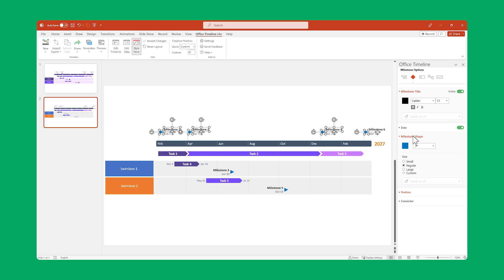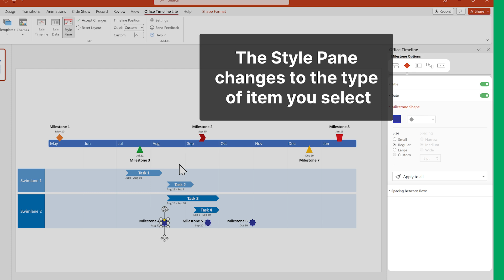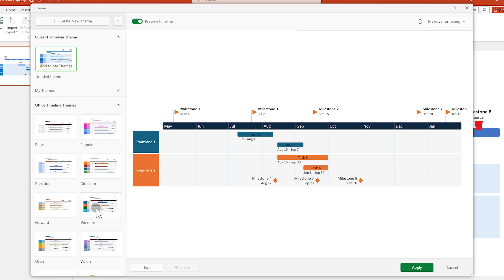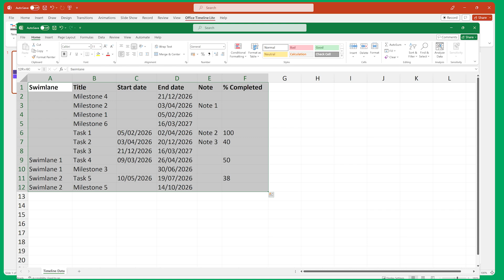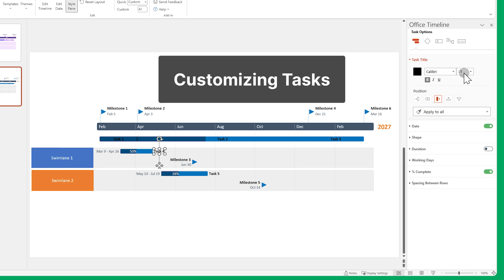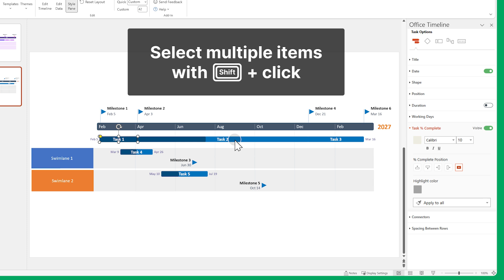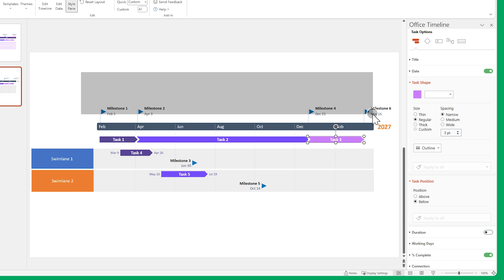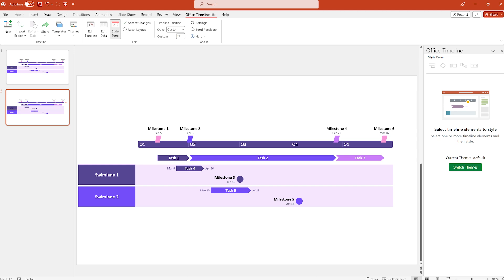Office Timeline Lite 2025 | Quick Start Guide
This quick start tutorial will show you how to create a timeline or Gantt chart in PowerPoint using Office Timeline Lite. It will walk you through the steps for setting up your project plan’s tasks, milestones, and swimlanes, and then show you the ways to customize your visual.

0:00 Intro
0:19 Interface and features
0:38 The Data View
0:55 The Timeline View
1:29 The Style Pane
1:58 Themes
2:15 Templates
2:26 Workflow demo
2:35 Getting started
2:43 Copy and paste from Excel
3:38 Editing with drag&drop
4:10 Customizing Tasks
5:51 Customizing Milestones
6:29 Customizing Swimlanes
6:51 Customizing the Timescale
7:24 Outro